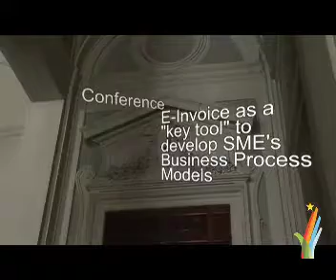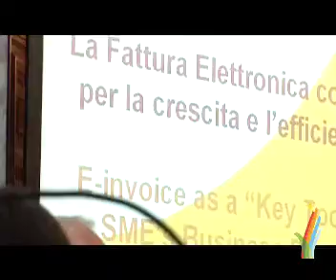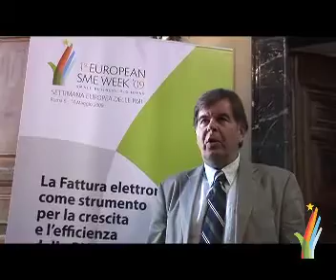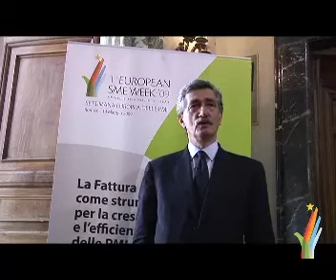La CNA di Roma nella Settimana Europea PMI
Evento della Cna di Roma sulla fattura elettronica, organizzato in collaborazione con ABI e CBI il 7 maggio scorso.